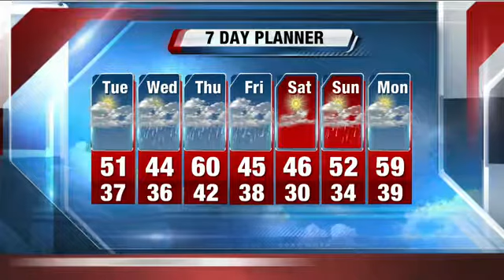Storm Team 4: Spring is here, but only temporarily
How high will today's mercury rise?  When could snow strike Southeastern Wisconsin later this week?  Storm Team 4 explains.